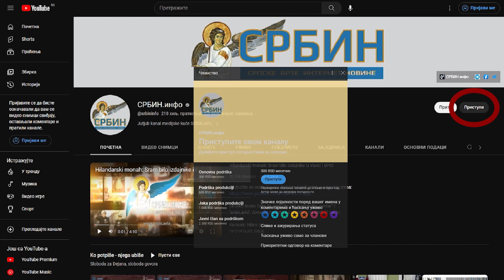Dr Milenković direktno iz Niša: Evo stiže policija, narod spreman da brani pobedu nad SNS-om!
U DINARIMA
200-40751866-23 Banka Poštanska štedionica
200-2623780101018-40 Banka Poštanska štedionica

U DEVIZAMA:
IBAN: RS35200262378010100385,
SWIFT: SBPORSBG ,